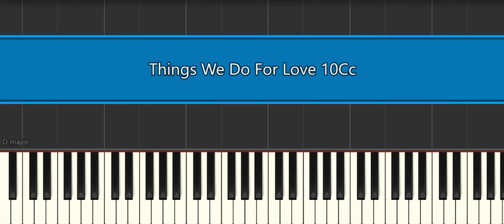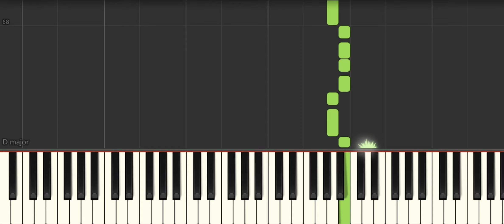Things We Do For Love 10Cc [Easy Piano Tutorial] (Synthesia) Right Hand Only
How to play “Things We Do For Love 10Cc [Easy Piano Tutorial] (Synthesia) Right Hand Only" ♪ In this EASY PIANO TUTORIAL for beginners simplified version you can learn HOW TO PLAY on piano ! :) ♪